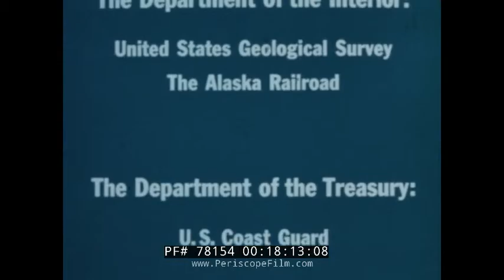RESPONSE TO DISASTER ALASKA EARTHQUAKE 1964 U.S. ARMY CORPS OF ENGINEERS 78154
The ground shakes, buildings crumble, walls fall, and music swells in the opening moments of the 19-minute U.S. Army Corps of Engineers film, “Response to Disaster,” detailing the events of Great Alaskan earthquake (also known as the Good Friday earthquake) on March 27, 1964. “Beneath this rugged crust of Earth in our 49th state, Alaska, tremendous stress has built up miles below the surface,” the announcer warns beginning at mark 00:32 as the camera pans snow-covered mountains. At mark 00:50. disaster strikes. At the Elmendorf Air Force Base in Anchorage, the base commander (starting at mark 01:20) explains the 8.5 magnitude earthquake. The film takes the viewer through the aftermath: burning oil, ships tossed out of the ocean, and homes, apartments, and buildings turned to rubble in and around Anchorage. At mark 02:54, the damage is shown in Seward, Alaska, about 80 miles away, including damage to highways and harbors. Following President Lyndon B. Johnson’s declaration of the region as a disaster area, Office of Emergency Planning (OEP) Director Edward A McDermott is shown speaking from his office at mark 03:50, pledging federal help to the Alaskans and commending residents for their desire to immediately rebuild.

The Corps of Engineers, in association with the OEP — FEMA's predecessor — moved in to help the quake-stricken region. quickly to help communities in distress. Less than 10 hours after the calamity, Alaska District Engineer Colonel Kenneth T. Sawyer sent emergency to assess the damage. A survey of the damage continues throughout the film, including a scene at mark 07:20 showing nearly dry land where there was once a harbor. At mark 07:55, the viewer is shown another scene from Seward, where railroad facilities slid into the ocean. Following footage showing engineers separating stable ground from still-unstable soil, the film takes us to scientists at the University of California-Berkeley, where at mark 09:45 they’re shown conducting experiments to determine what may have caused the quake.

As clean-up continued, Governor William A. Egan visits Valdez at mark 11:30 during Independence Day celebrations, commending the Alaskan peoples’ morale and the assistant of the OEP and the Corps of Engineers, as the film continues to roll and show the viewer demolition and reconstruction efforts.

As a result of the earthquake, 139 people are believed to have died — 15 in the earthquake and 106 from a subsequent tsunami, and the Corps spent more than $110 million on salvage, rescue, and rehabilitation operations. By the end of the film, however, fisheries are back in operation, children have returned to schools, tourism was resuming, and railways have been repaired. “Today Alaska is well along the road to recovery,” we are told by McDermott at mark 17:22 “It’s people look forward not merely to the restoration of what was but to the creation … of perhaps a new way of life in our 49th state.”